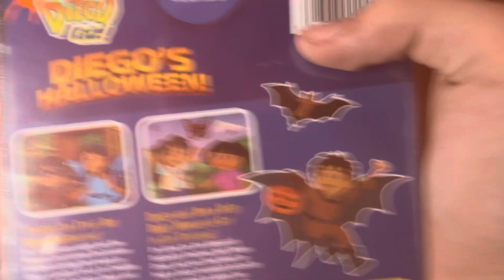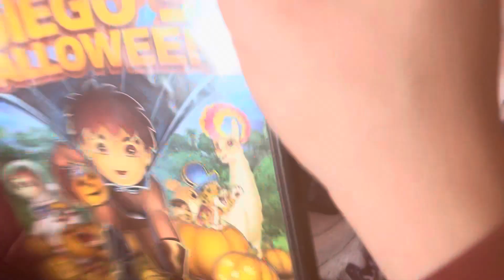DVD Update For October 2nd 2024